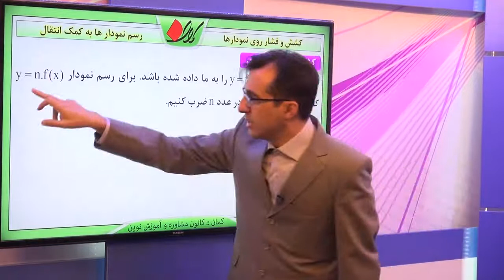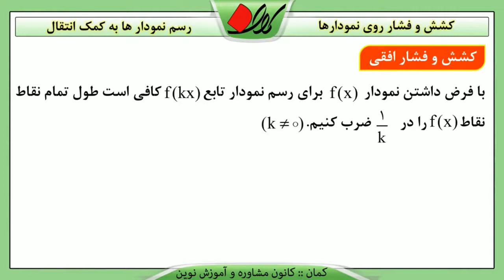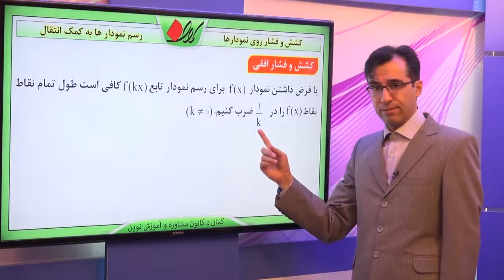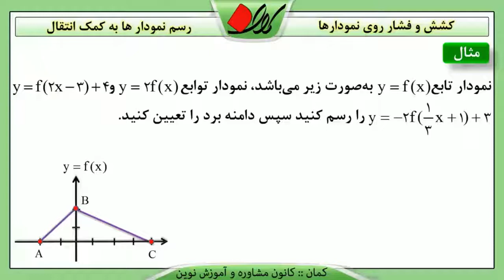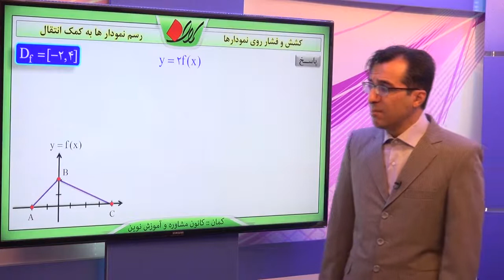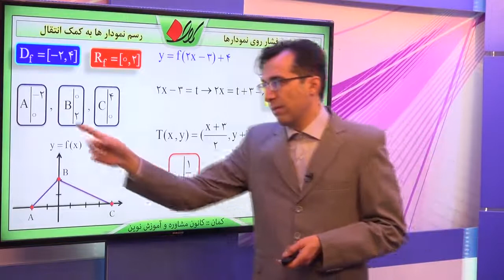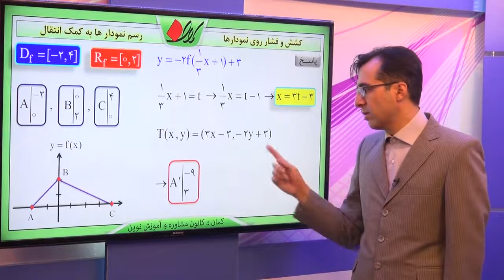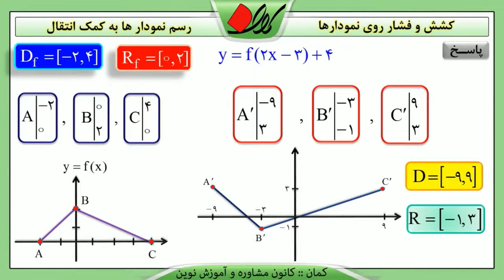ریاضی دهم فصل پنجم رسم نمودارها به کمک انتقال کشش و فشار روی نمودارها